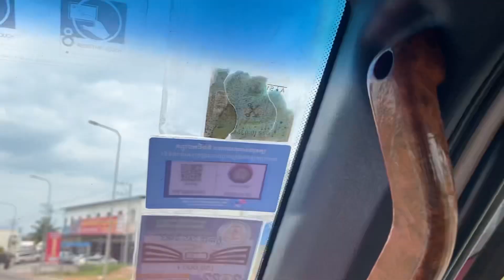Cambodia trip 2022 EP50 On are way to Beach Sihanoukille Sihanouk province (Cambodia)